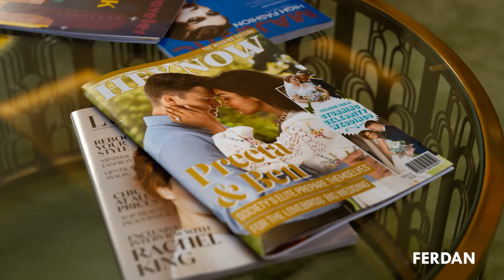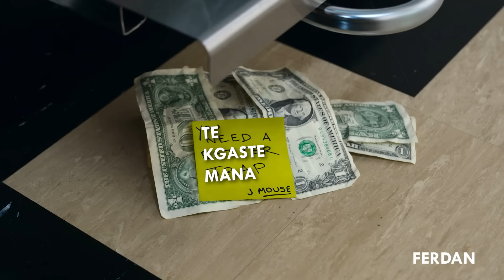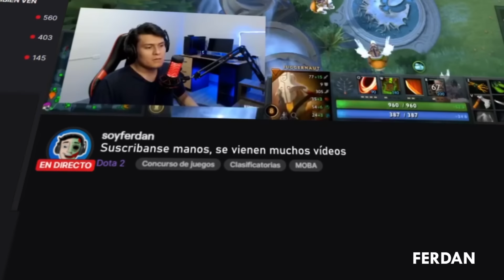TOM Y JERRY le enseña a tu hijo a ser un criminal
¡Hola manos!

Una rivalidad legendaria resurge cuando Jerry se muda al mejor hotel de la ciudad de Nueva York en vísperas de la boda del siglo, lo que obliga al desesperado planificador de eventos a contratar a Tom para deshacerse de él porque Jerry es un cagón. Mano hazta sale Ozuna en la pelicula y también la voz del Niky Jam ¿mano que está pasando? pero bueno, amonos!

¿Quién es Kubo?